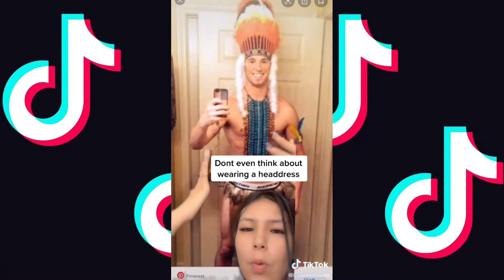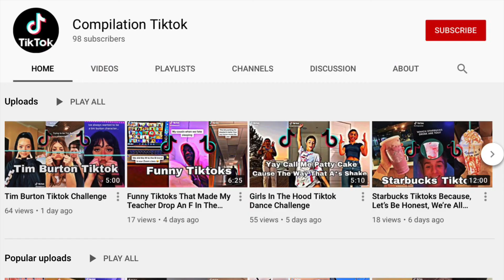Halloween Tiktoks Because It’s That Time Of Year 🎃